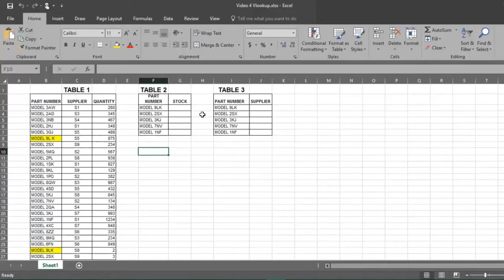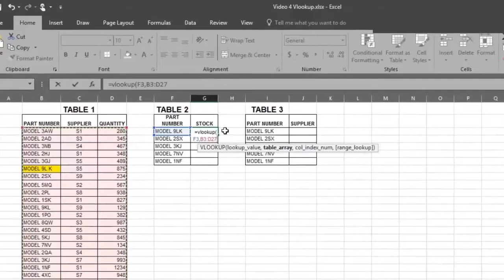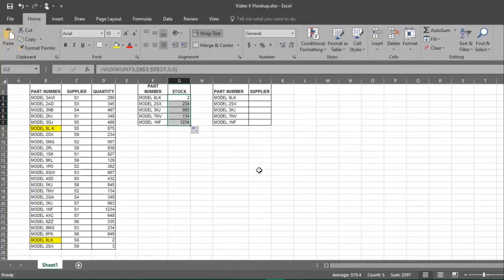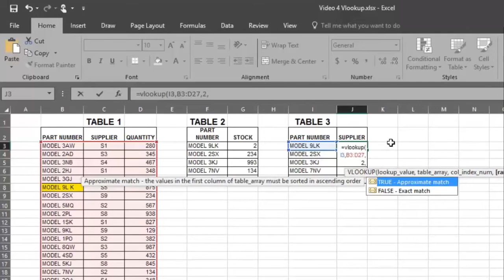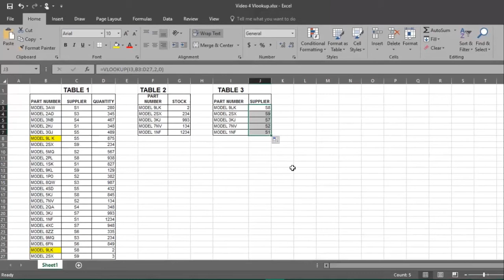Vlookup Formula a Powerful Tool Excel 2016 By STT